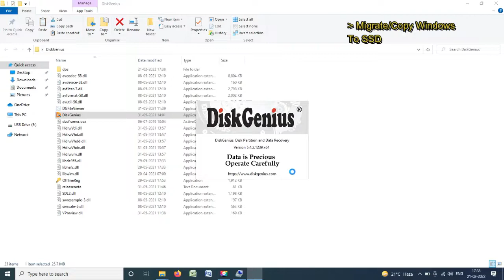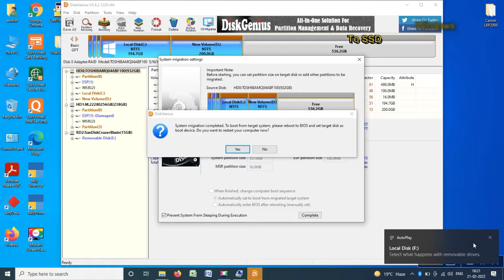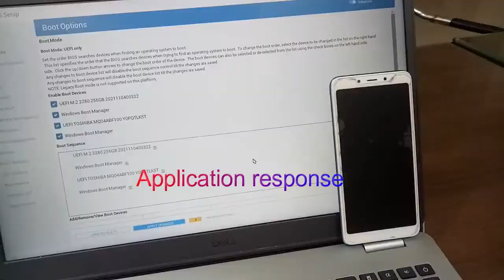SSD installation laptop Dell Inspiron 3501 | Zebronics SSD m.2 256 GB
Hi Friends, we will install m.2 256 GB SSD install in Laptop Dell Inspiron 3501 and Migrate/Copy Windows without reinstall.

So, we have a Laptop Dell Inspiron 3501 and it has core i3 10th gen processor, GB DDR4 Ram and 1 TB hard disk, but at this configuration the performance Is no good so id decide to install and SSD inside it and it has already m.2 slot so buy a M.2 SSD Zebronics 256 GB. Now to install SSD we have to Follow below steps: -
1. Open laptop back cover.
2. Find M.2 Slot
3. Open Screw for M.2 Slot.
4. Unplug battery connector.
5. Install SSD in M.2 Slot and tight screw.
6. Ensure SSD Detection in Bios Menu.
7. Login in windows and open windows migration/Copy software.
8. After windows Migration/Copy GO To BIOS menu.
9. Change Boot Sequence and set SSD on First Boot.
10. Save and apply changes Done.

As per above steps it is very easy to open dell laptop and install SSD inside it. For Migration I have used a software DiskGenious which was free and this migrate or Copy windows without any reinstallation or changes, no data/setting loss happen during this process. So this is very secure and safe method to install SSD in laptop you can install SSD in any Brand Laptop like HP, Lenovo, Acer, etc.

1. How to Upgrade SSD and M2 in Dell Inspiron Laptop.
2. How to Install SSD in Dell Inspiron 3501.
3. How to Upgrade SSD Drive in Dell Inspiron 3501 Laptop.
4. How to remove HDD and install SSD Dell Inspiron 3501.
5. Process to upgrade hdd to ssd in dell laptop.
6. SSD vs HDD speed test in Dell Inspiron 3501.
7. how to install nvme m.2 SSD in dell laptop.
8. Dell Inspiron 3501 with SSD performance.
9. dell inspiron 15 3501 m2 ssd upgrade and OS install.
10. Install OS to SSD in Dell Inspiron 15 3501 Laptop.
11. Migrate os to ssd in dell laptop.
12. How to Windows Migrate through DiskGenious.